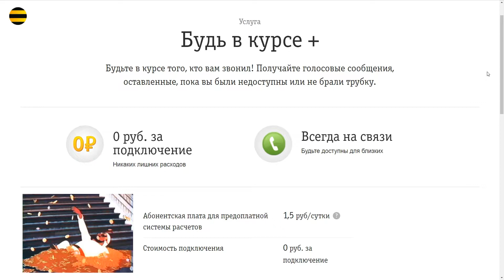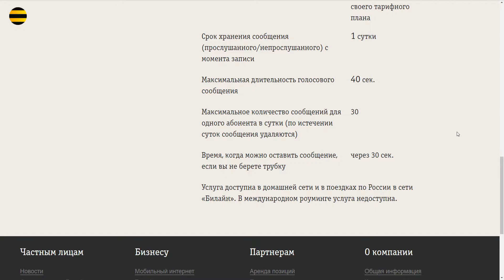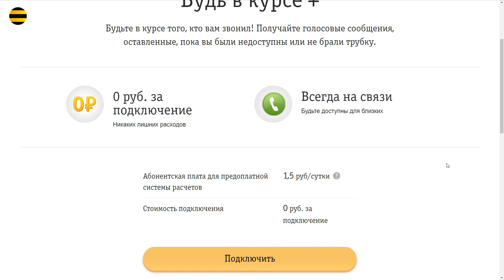"Будь в курсе+" от Билайн: описание, способы отключения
В видео: Описание услуги, как подключить или отключить услугу "Будь в курсе+" от Билайн за 1,5 рубля в сутки?